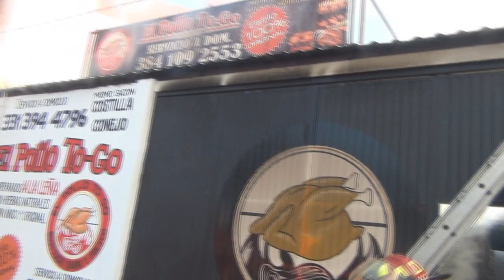Incendio en negocio de pollos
09 de diciembre del 2019, 08:30 se recibe reporte de incendio en negocio de pollo en Av. Soliraridad y crucero de la Colonia Guadalupe en Tala Jalisco.